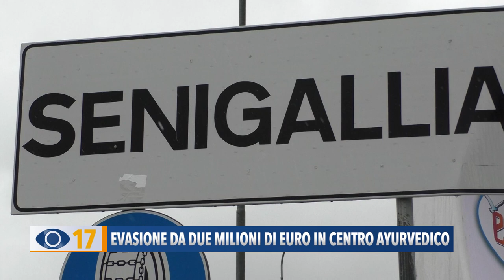Evasione da due milioni di euro in un centro Ayurvedico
La Guardia di Finanza di Senigallia ha scoperto un’evasione di due milioni di euro in un centro Ayurvedico. Tre le persone denunciate per esercizio abusivo della professione medica.